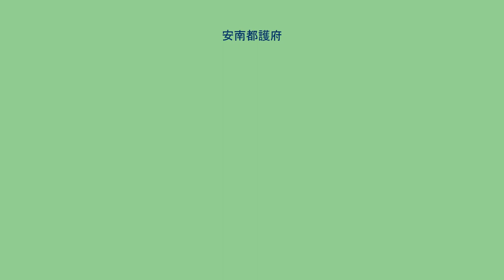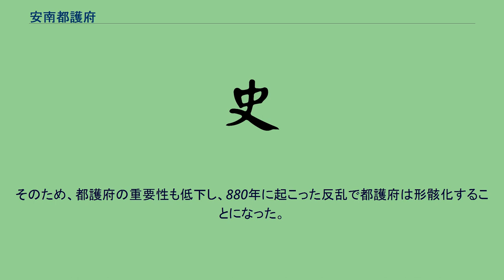安南都護府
安南都護府（あんなんとごふ）は、唐代におかれた六都護府の一つ。
622年、現在のハノイに交州総管府が設置された。
624年、交州都督府に改称。
679年、安南都護府に改組。
8世紀頃には人口約10万、13州、39県、32羈縻州を支配下においた。
767年、おそらくは東南アジア島嶼部の勢力から攻撃を受け、当時の都護であった張伯儀が、羅城を建設して襲撃に備えた。
9世紀初頭にはチャンパ王国の攻撃も激化したため、水軍の強化と羅城の要塞化が進められた。
こうした軍事費の増大は、現地民への増税につながったため、現地人の不満を募らせて都護が殺されることもあった。
さらに、雲南地方で勢力を拡大していた南詔が、四川から雲南を経て紅河デルタへ至る商業路を確保することを図り、安南都護府を攻撃した（858年にトンキンを攻撃）。
863年、南詔によって安南都護府が陥落したが、唐はベトナム支配を断念せず、再び軍を率いて都護府を再建した。
しかし、この頃になると、ベトナムの中南部から海南島に抜ける交易路が発展したため、紅河デルタの地勢的な優位性が失われた。
そのため、都護府の重要性も低下し、880年に起こった反乱で都護府は形骸化することになった。